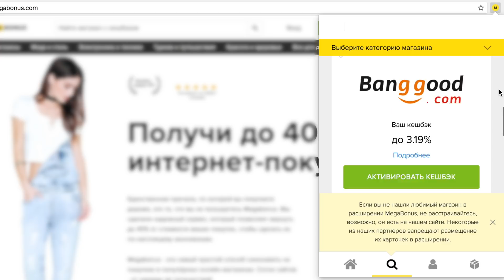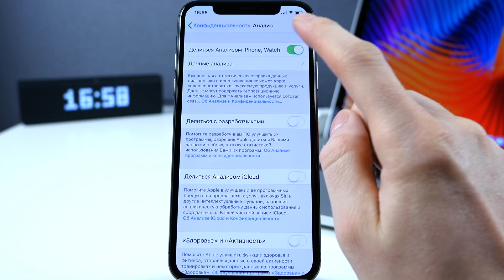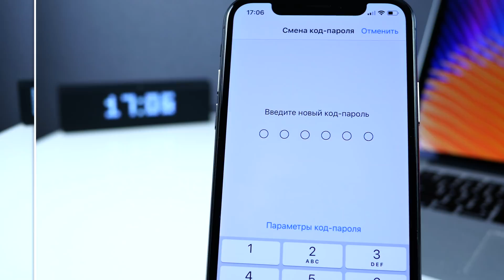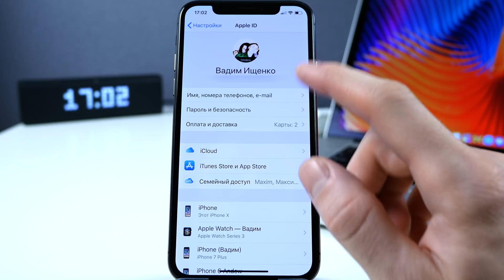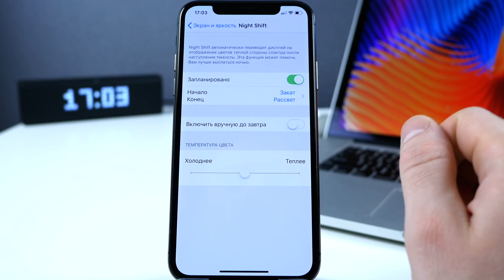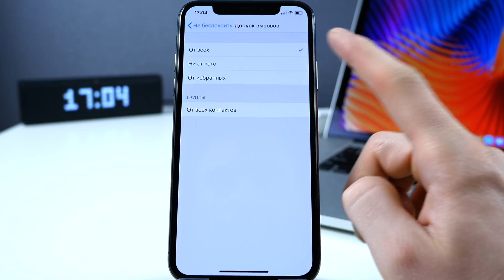Настройки iPhone, которые ты должен изменить прямо сейчас! | ProTech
Вы на канале ProTech и сегодня я расскажу про настройки Apple iPhone, которые ты должен изменить прямо сейчас. Как частично отключить рекламу на айфоне, как сэкономить мобильный интернет трафик, да и в целом, как правильно произвести настройку айфона, для повышения производительности. Только самые лучшие советы и лайфхаки в этом видео.

🎼 Трек-лист:
By The River - Andreas Jamsheree
You Thought I Knew - Sebastian Forslund